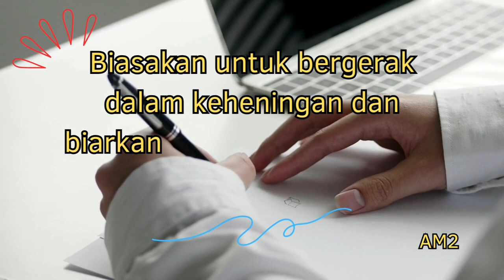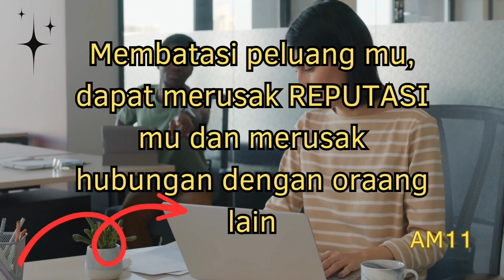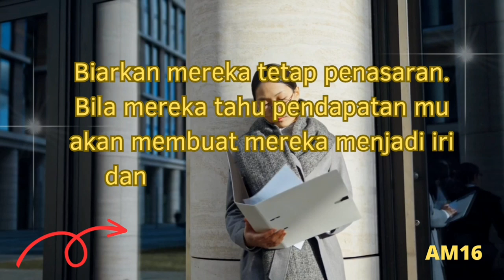INGAT❗ 6 HAL YANG JANGAN SAMPAI KAMU SPILL DENGAN ORANG LAIN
video ini tentang 6 hal yang jangan kamu spill /bicarakan dengan orang lain.